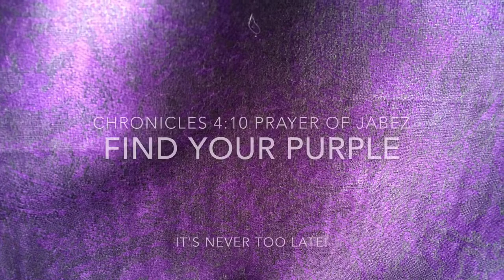SSSVeda Day 7 Prayer of JABEZ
The Prayer of Jabez is in 1 Chronicles 4:10 and it goes like this (NKJV)    And Jabez called on the God of Israel saying, "Oh that You would bless me indeed , and enlarge my territory, that Your hand would be with me, and that You would keep me from evil that I may not cause pain!"  So God granted him what he requested.

This little prayer jumped out at me the day I was reading 1 Chronicles. This is especially amazing since I almost skipped the chapters that detail all the lineage. I didn't see that it had any value for me (I've got to work on my arrogance still...).

But I kept reading and found this in 1 Chronicles 4:10. I googled it and lo and behold other people like it too. There is a wonderful book (that actually has an audio version on youtube but you could buy it on audible as well or on amazon if you want hard copy) Called The Prayer of Jabez by Bruce Wilkinson.

It's short (about 90 pages and an hour and half or so to listen to) but it delves into the prayer.  I've been saying a variation of the prayer every day (writing it down in my prayer journal in the morning and saying it in bed at night) for 40 days now. I find it a wonderful prayer that helps me so I thought I would share it with you all!

Again if you want to listen to the book on youtube here's the link First off the YouTube video I refer to is Prayer of Jabez By Bruce Wilkinson .